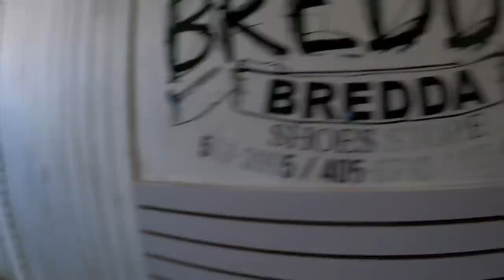| Millions of dollars lost in Portland fire today |